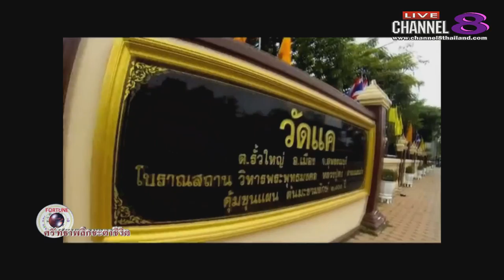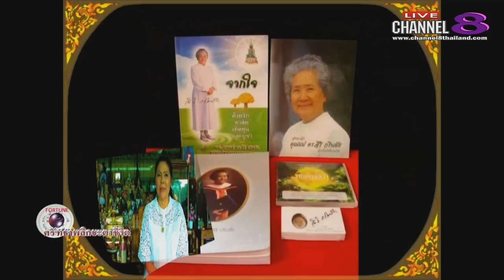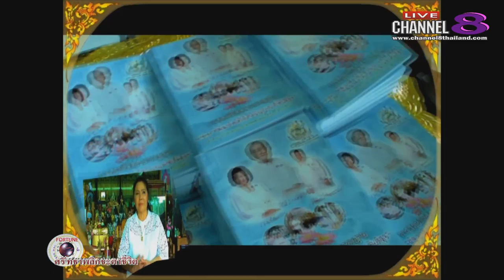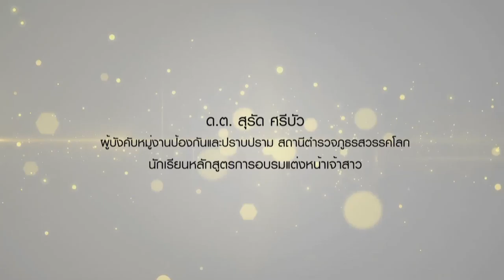Channel8Thailand : ศรัทธาพลิกชะตาชีวิต 08-06-60 เบรก 1